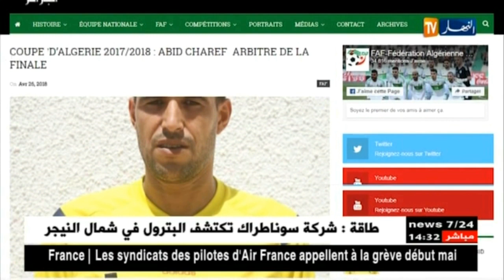الفاف تعين الحكم "عبيد شارف" لإدارة نهائي كأس الجمهورية